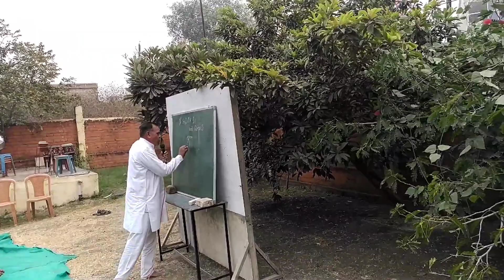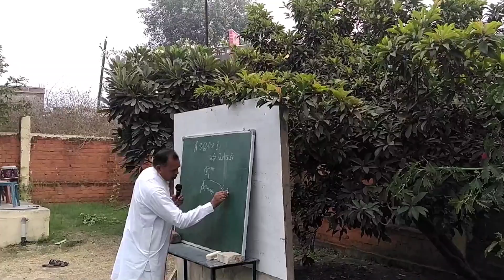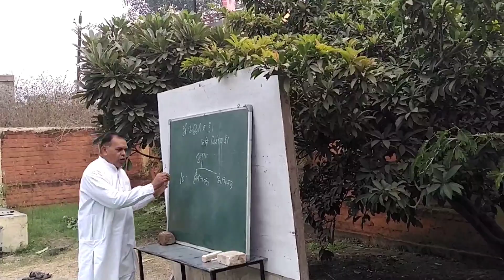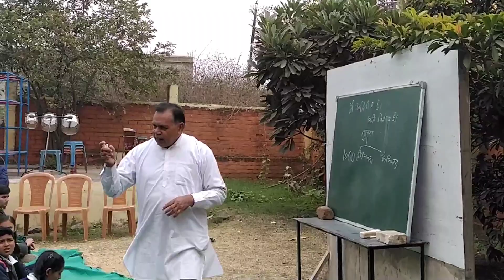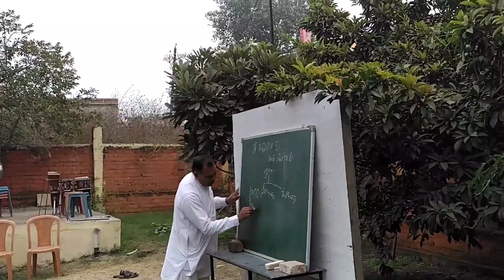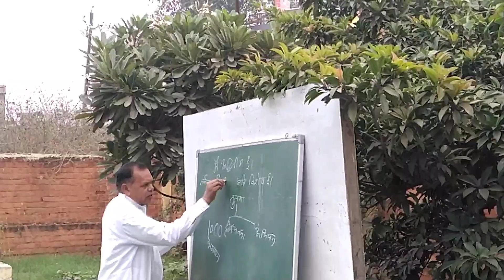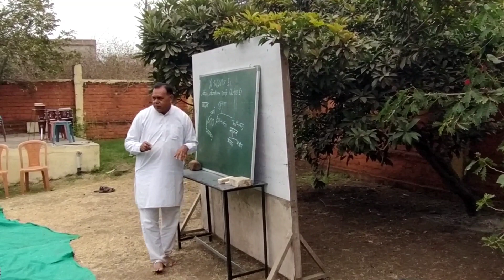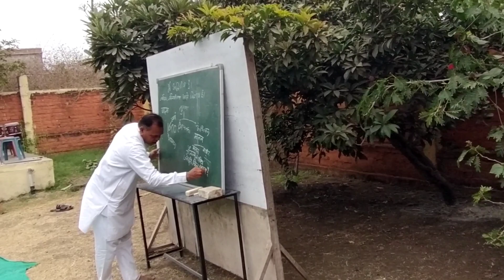Moral Science Class - Om Shanti Ashram - Mount Abu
Shree Amar Singh Baghel
from
Brahmkumari Ishvariya Vishwa Vidyalaya
Mount Abu
5th Jan 23